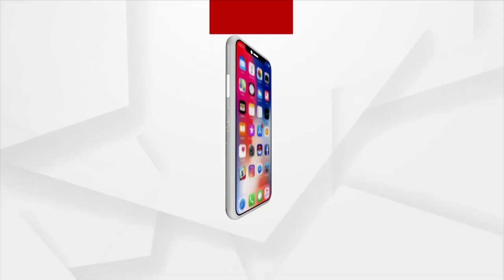ନିର୍ବାଚନ କମିଶନଙ୍କ ସଚିବ ରବିନ୍ଦ୍ର ନାଥ ସାହୁଙ୍କ ସୂଚନା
26 ତାରିଖ ଭିତରେ ସୁଦ୍ଧା ୱାର୍ଡ ମେମ୍ବର, ସମିତି ସଭ୍ୟ,ସରପଞ୍ଚଙ୍କ ସଂରକ୍ଷଣ ତାଲିକା ଚୂଡାନ୍ତ କରି ରାଜ୍ୟ ସରକାର ନିର୍ବାଚନ କମିଶନଙ୍କୁ ଦେବେ । ଭୋଟର ଲିଷ୍ଟ ପ୍ରସ୍ତୁତ ପାଇଁ ମାସେ ଦେଢ଼ମାସ ସମୟ ଲାଗିବ । ତା ପରେ ନିର୍ବାଚନ ପ୍ରକ୍ରିୟାକୁ ଯିବୁ । ସୂଚନା ଦେଲେ ନିର୍ବାଚନ କମିଶନଙ୍କ ସଚିବ ରବିନ୍ଦ୍ର ନାଥ ସାହୁ